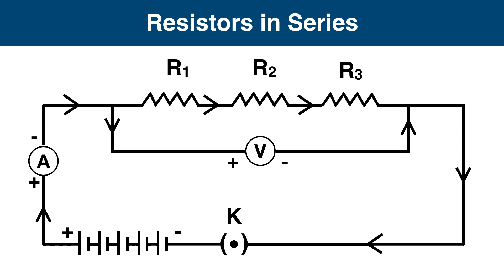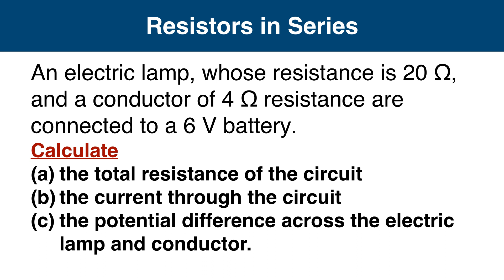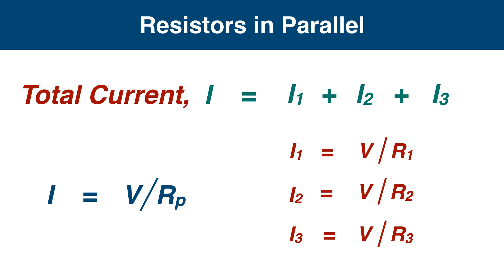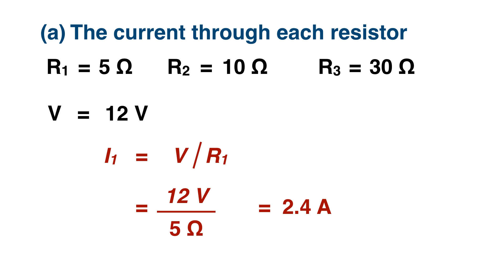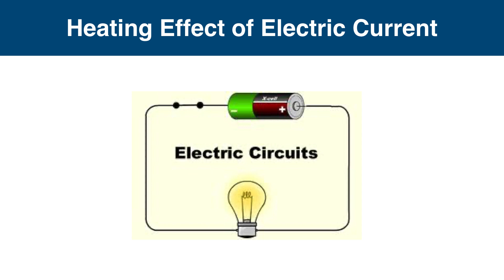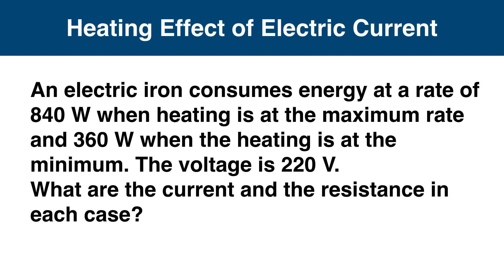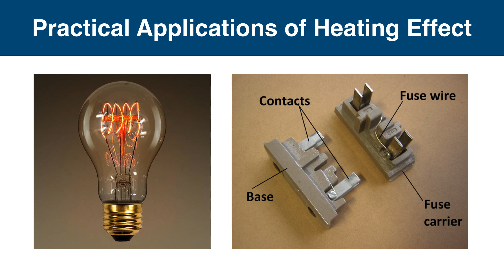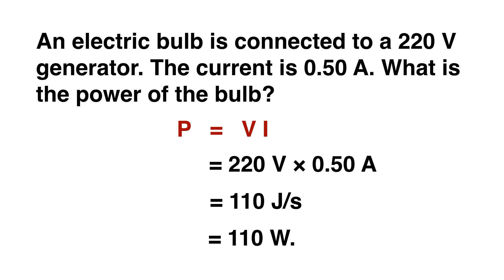CBSE 10th Standard Physics | Chapter 1 | Part 2 | Electricity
10th class CBSE Physics Chapter 1 Part 2.

Topics :
Electric power

Electric power